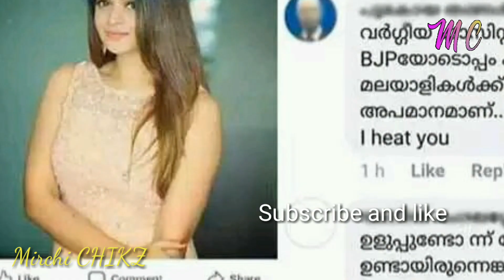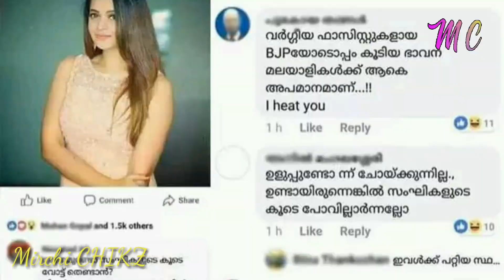നടി ഭാവന ബിജെപിയിൽ ചേർന്നു തെറിവിളിയുമായി ആരാധകർ | bhavana join bjp party | bhavana angry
ഈ വീഡിയോ മുഴുവനും കാണാൻ ആഗ്രഹിക്കുന്നു